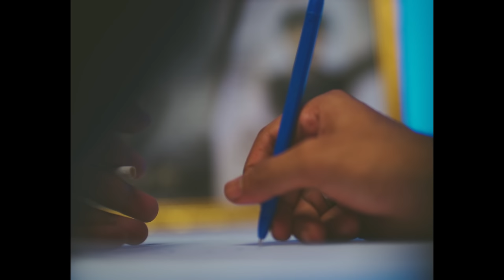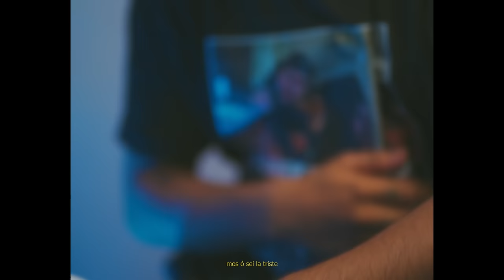4TOKY - DEJAVU. ft D'YELL(Official MV)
M U S I C    P R O D U C T I O N

Singer          : 4TOKY & D'YELL
Song writer : D'YELL
Mix&master: DYLAN SOLO

V I D E O    P R O D U C T I O N

Directed & Edited : EAST TRAS
Talent                     : MICHELE BARETO

SHOUT OUT TO :

-Nero ( K I R A)
-East trash
-Dylan & Xsoul
-maun Xander serano
-Ivo
-Duvan
-Denni
-Redbull
-Euthanasia clique